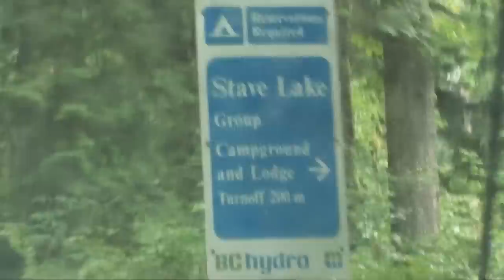Crazy 4x4 Accident!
A video i made of me and some of my friends 4x4ing at stave lake BC, August 2010.